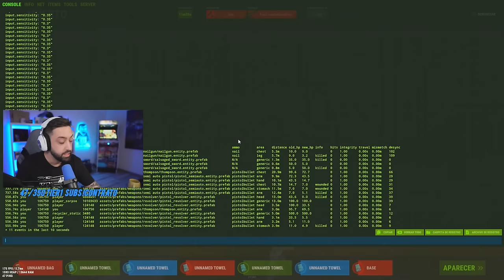Así CONSIGO MI PRIMER ARMA TIER 2 JUGANDO SOLO